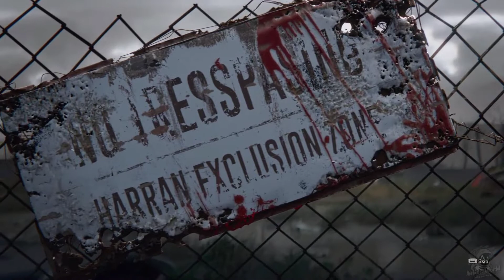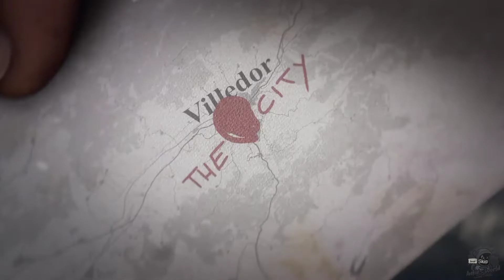Dying Light 2 Stay Human: Ultimate Edition - Introduction Video (Intro)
Welcome to my Dying Light 2 Stay Human: Ultimate Edition Gameplay Walkthrough 🙂

Mission: Intro Video

Dying Light 2 Stay Human is an action role-playing survival horror game featuring a zombie apocalyptic-themed open world. Set 22 years after Dying Light, it stars a new protagonist named Aiden Caldwell (voiced by Jonah Scott), who is equipped with various parkour skills.

Enjoy and have fun watching the video. More upcoming gameplay videos!